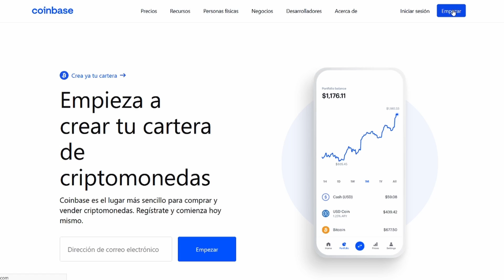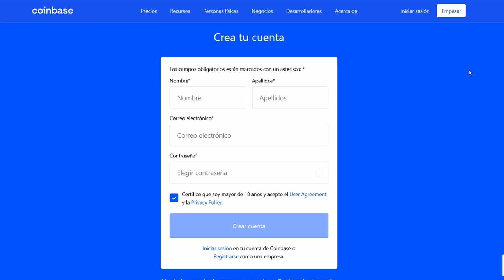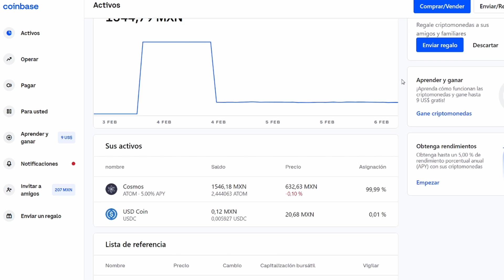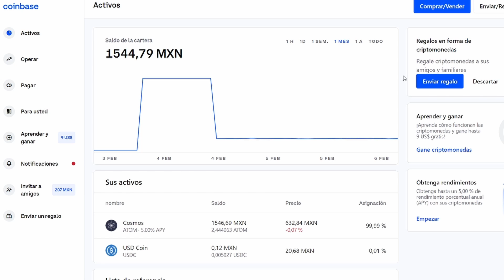Como abrir y fondear una cuenta de Coinbace | El futuro de los pagos con Criptomonedas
____REGISTRATE CON LOS SIGUIENTES ENLACES Y OBTÉN BENEFICIOS____

__________________SIGUEME_____________________

_________________BG COMPANY_________________